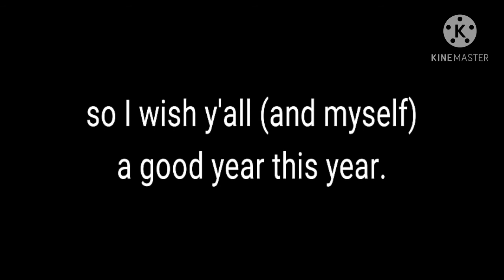Mamma mia MEME//13+// ((Happy new year))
congrats, ur horny for luke
Ryan wants to know ur location